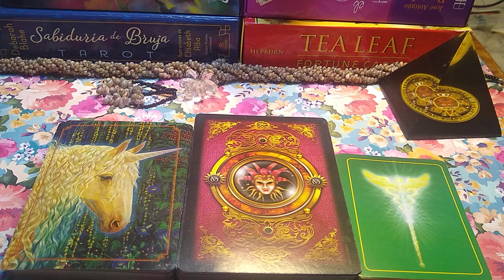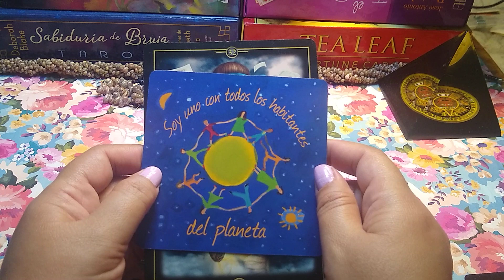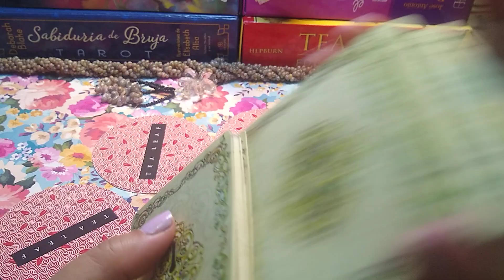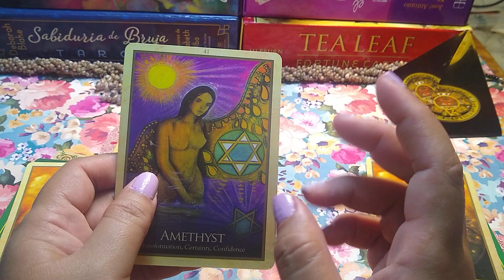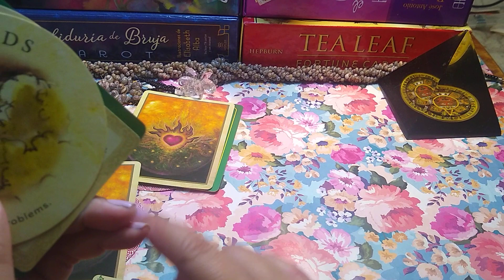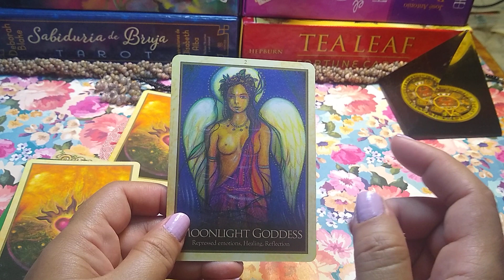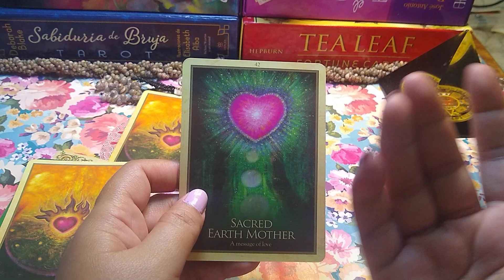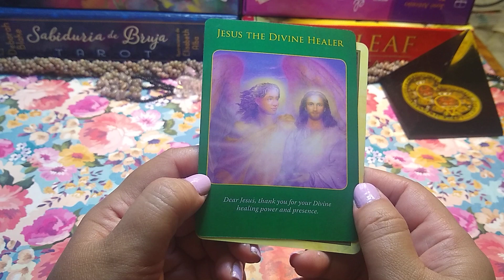LEO! WOW! 💥💝 ESTA PERSONA QUE TE HUMILLO EN EL PASADO BUSCA TU PERDON Y TU AMOR 💕💌HOROSCOPO Y TAROT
LA TIRADA MÁS COMPLETA, SALUD, DINERO, AMOR, FAMILIA, AMIGOS, TRABAJO.
ESTAMOS ESTRENANDO ORACULO, EL MÁS BONITO.
NO OLVIDES SUSCRIRTE  🔔🔔🔔🔔🔔🔔🔔🔔🔔🔔🔔🔔🔔🔔🔔🔔🔔🔔🔔🔔🔔🔔🔔🔔🔔🔔🔔